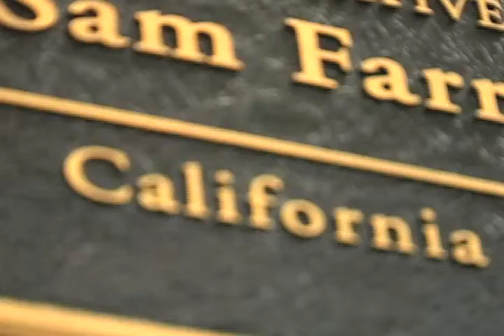The Chief: A Hands-On Manager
The Chief: A Hands-On Manager, Rochelle Dornatt, Chief of Staff for Rep. Sam Farr (D-Calif.)